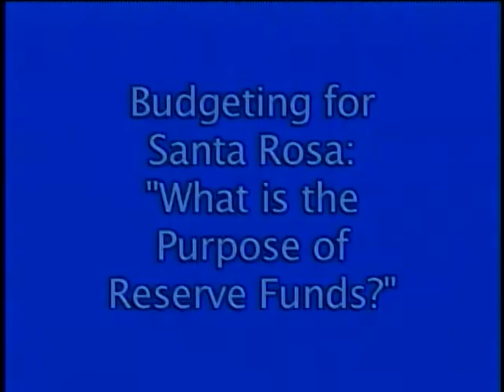3. Reserve Funds - January 2009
Santa Rosa Assistant City Manager Michael Frank discusses the purpose of "Reserve Funds"